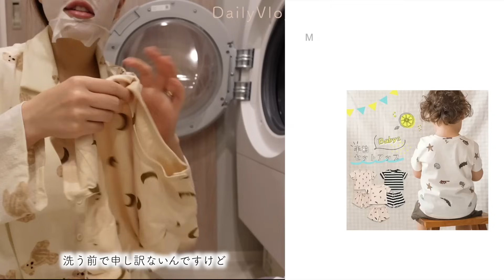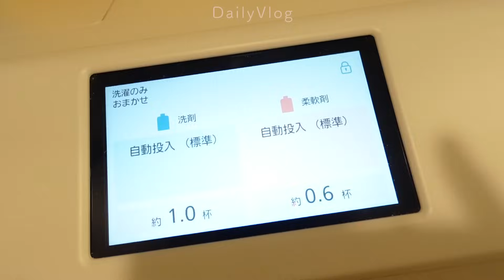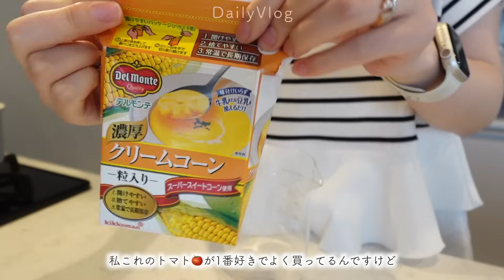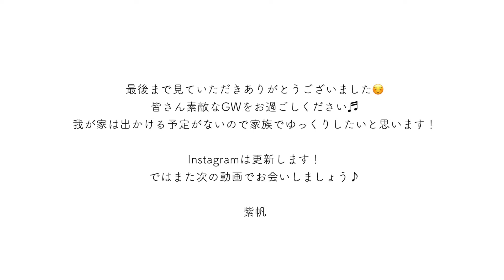【初節句】お祝いのケーキが😱それも全部思い出☺️こどもの日ご飯🎏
登場したアイテム👦🏻👶🏻
スタイセット

私は静岡県出身の30代です。2021年、2023年に
出産し2学年差年子の兄弟を育てています👦🏻👶🏻
2018年OLとして働きながら動画投稿を開始し動画クリエイターに。
働く女性として、主婦として、ママとして…
背伸びしすぎず、無理をしすぎず、どんな場所でも、
年齢を重ねても、自分らしく暮らしを楽しむを
モットーに活動しています👩‍💻✨